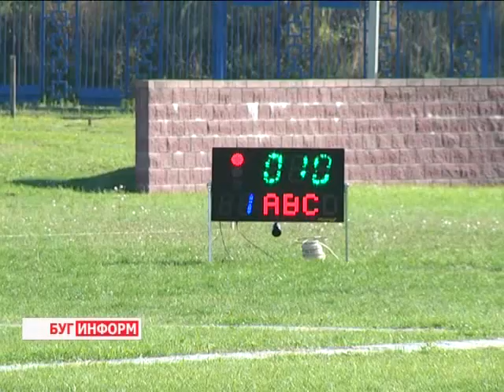2014-09-05 г. Брест. Чемпионат Республики по стрельбе из лука. Телекомпания Буг-ТВ.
Журналист А. Ноздрин-Плотницкая. Оператор С. Куропатов
С 4 по 7 сентября в городе над Бугом проходит Чемпионат республики по стрельбе из лука на отдельные дистанции. Более 60-ти спортсменов приехали в Брест, чтобы побороться за право считаться лучшим из лучших. Ведь именно здесь будут определены представители Синеокой на ближайших соревнованиях европейского и международного уровня.
 Сегодня состоялось торжественное открытие чемпионата.